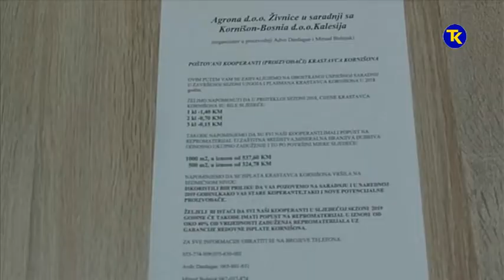PROIZVODNJA KORNISONA 13 12 2018